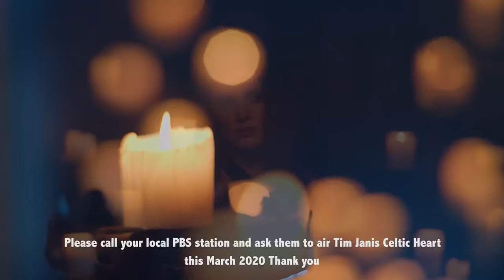Instrumental Celtic Music, Traditional Irish Music "Celtic Heart" By Tim Janis with Máiréad Nesbitt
Instrumental Celtic Music: " Celtic Heart: Parting Glass" By Tim Janis with Máiréad Nesbitt from PBS special "Celtic Heart".

Follow Máiréad Nesbitt on her youtube page:

 Filmed in part at the Hammond Castle, MA

Two-time #1 Billboard Charting artist Tim Janis and Grammy/Emmy nominated artist
Máiréad Nesbitt (founding member of the global phenomenon Celtic Woman) return to Public Television in 2020 for the brand new musical special Celtic Heart.
Celtic Heart features new songs from composer Tim Janis along with traditional Irish
reels and beyêud well-known cover songs. This new special takes viewers on a musical journey weaving in images from the six Celtic regions, Brittany, Scotland, Ireland, Isle of Man, Cornwall, Wales and the beautiful Celtic Coast with sweeping, ethereal themes.  The stellar cast of musicians includes Celtic violinist Máiréad Nesbitt, Camille and Kennerly Kitt of The Harp Twins, Irish flautist Eimear McGeown, singer Lynn Hilary from Riverdance /Celtic Woman, and more.

I am so happy you are here :).  I pray angels watch over you each moment. I am very excited, I have a new PBS special called “Celtic Heart” airing this March 2020 on PBS. Please see the list of stations below with air-dates - hope you can watch it :)
If your local PBS station not on the list, please call them and request Tim Janis Celtic Heart.
That would really help Reno Bella and I :)
Reno and I are so happy you are here :) Blessings and peace,
Tim & Reno
AIR DATES FOR TIM JANIS CELTIC HEART
KPTS-HD 8.1- Kansas   (March 3 - 8:30pm)

WCMU- Michigan   (March 1 - 8:00pm)

WCMU- Michigan   (March 15 - 3:00pm)

MPBS-HD- Montana   (February 25 - 4:00am)

MPBS-HD- Montana   (March 12 - 11:30am)

MPBS-HD- Montana   (March 14 - 9:00pm)

WPBS- New York  (March 8 - 7:30pm)

KOOD- Kansas   (March 15 - 7pm)

KQED  San Francisco   (February 23 - 9pm)

KQED  San Francisco   (March 17 - 10:30pm)

KQED- San Francisco   (March 17 - 1pm)

Southern Oregon PBS- Oregon   (March 7 - 6:30pm)

WTCI- Tennessee   (February 23)

WTTW- Chicago   (March 16)

WSIU- Illinois   (March 9 - 8:30pm)

WNEO- Ohio   (March 8 - 7:30pm)

WNEO- Ohio   (March 12 - 12:00pm)

WNEO- Ohio   (March 14 - 1:30pm)

WNEO- Ohio   (March 22 - 11:00am)

WHUT- Washington DC   (March 8 - 11:30am)

NET- Nebraska   (March 12 - 7:00pm)

NET- Nebraska   (March 21 - 6:00pm)